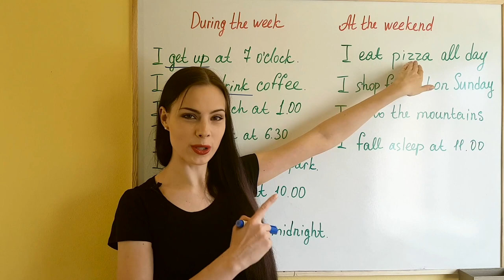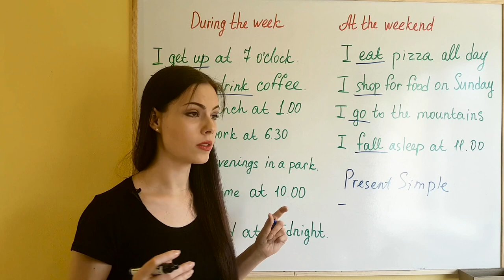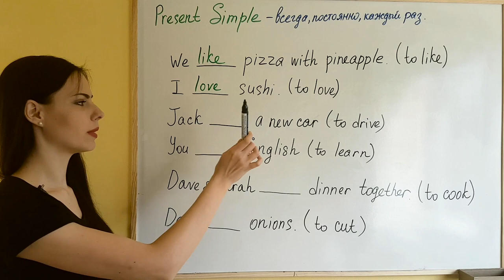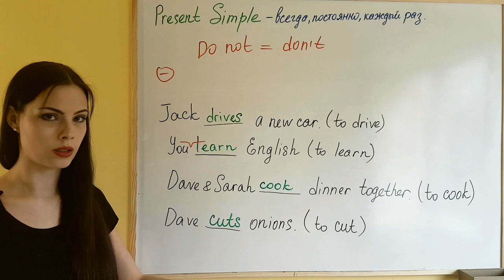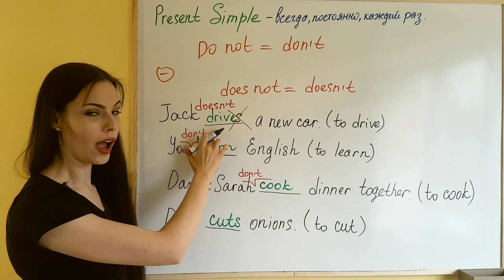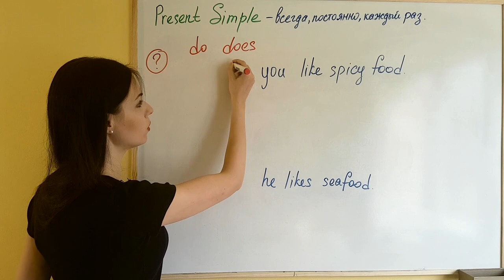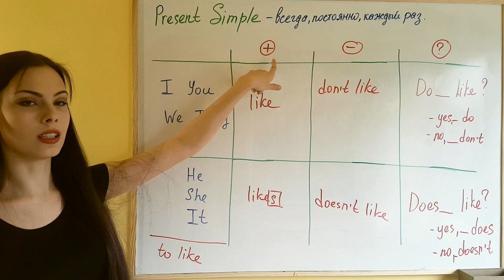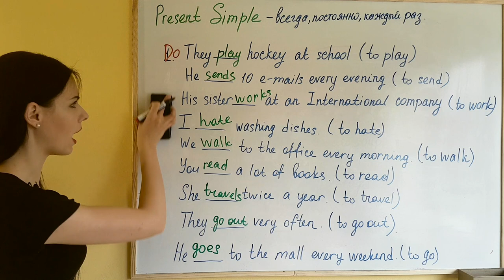Как использовать Present Simple Tense?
Present simple полная тема (технический разбор)